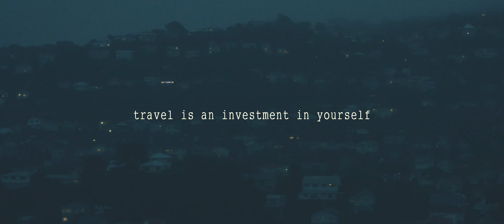Queenstown Cinematic Video | New Zealand | 4K | Lumix Gh6